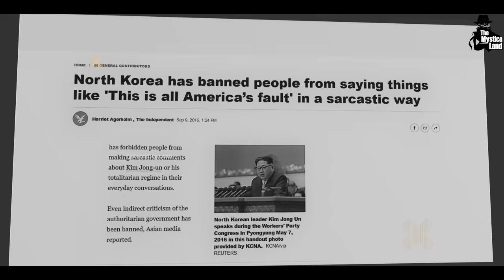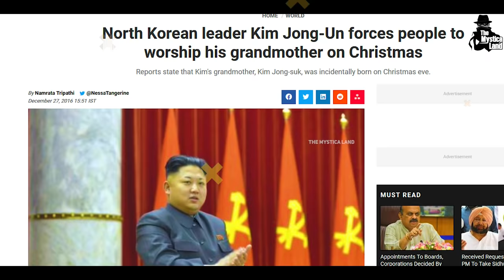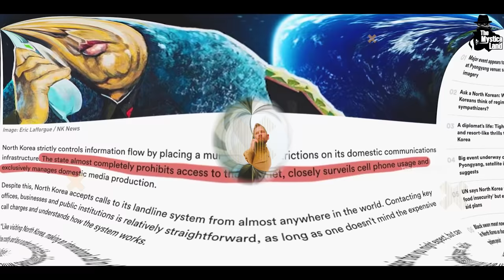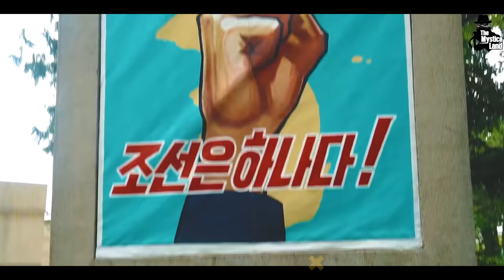देख लो, नॉर्थ कोरिया में क्या क्या होता है? | Crazy Laws That Only Exist In North Korea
Video Title : देख लो, नॉर्थ कोरिया में क्या क्या होता है? | Crazy Laws That Only Exist In North Korea
Language  : Hindi